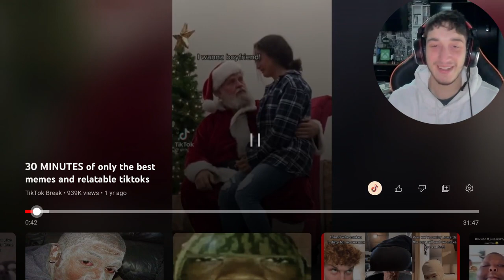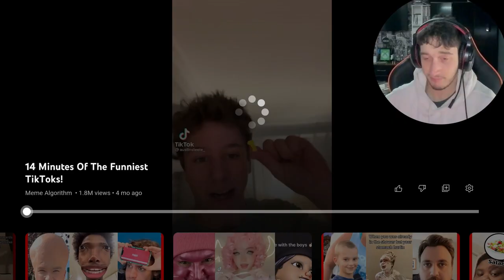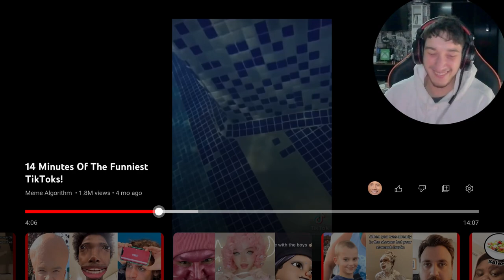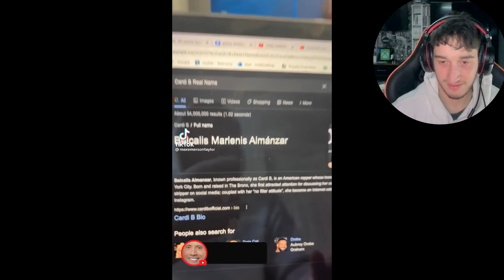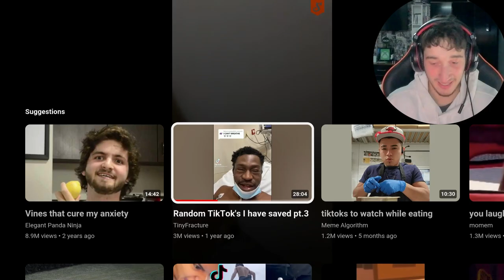I Found The Funniest TikTok Videos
This was meant to done last Wednesday but I’m doing it now so we’re back reacting to tikok videos